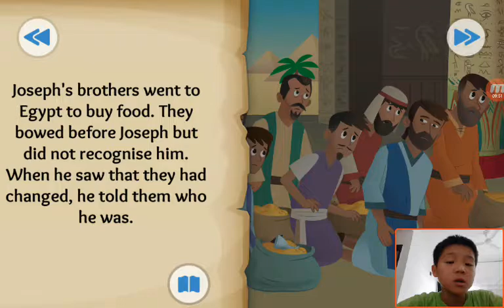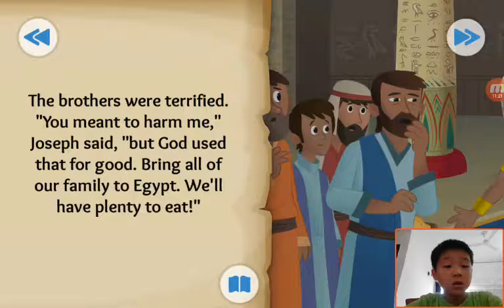‹Kids›Soo：Wonderful Bible Story‹성경이야기›– Dreams Come True about Joseph's rise to power